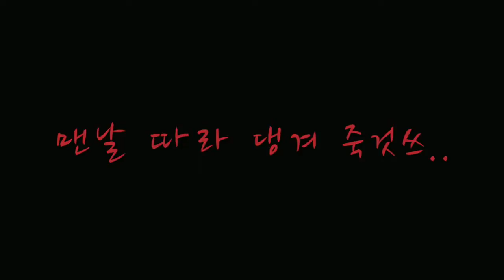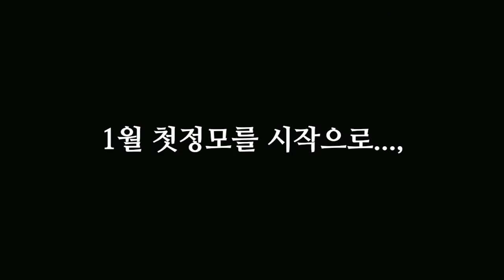Feelphoto 필포토 2015 F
2015년 행복한 한해였습니다.